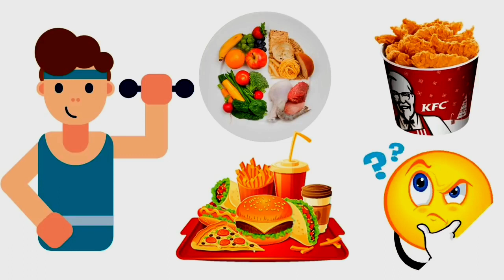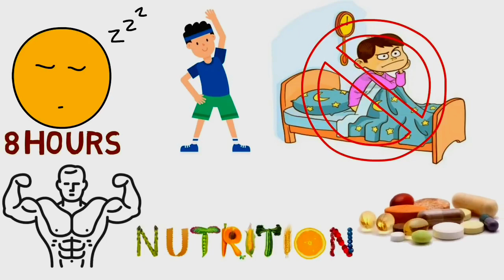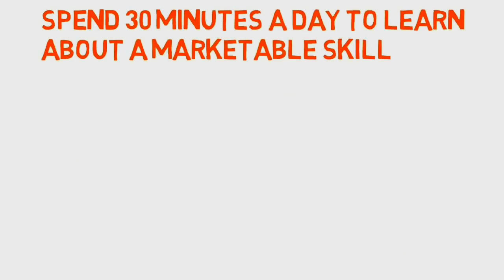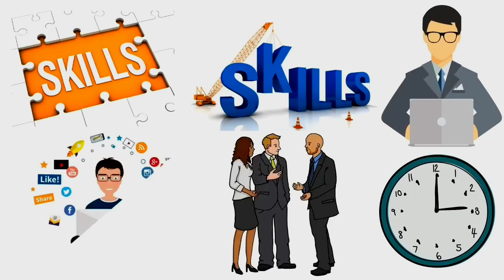6 MIRACLE MORNING HABITS FOR SUCCESS IN LIFE | THE MORNING MIRACLE BY HAL ELROD | IN TELUGU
6 MIRACLE MORNING HABITS FOR SUCCESS IN LIFE | THE MORNING MIRACLE BY HAL ELROD | IN TELUGU